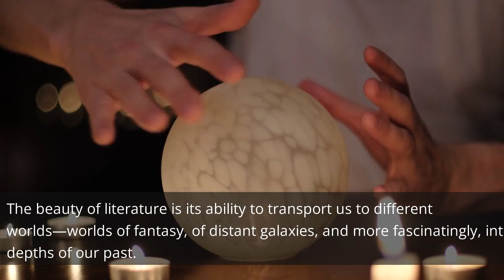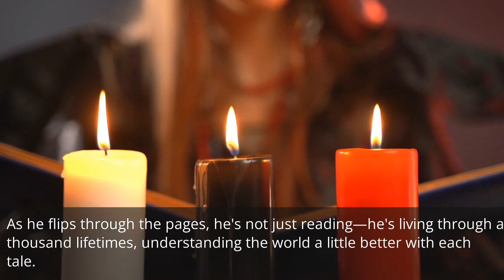Historical Short Stories: Taking Your Son on a Journey Through Time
Time-travel through literature! This post introduces stories set in various epochs, offering boys both entertainment and a unique way to absorb historical lessons.

Read (or listen to) each of the 5 books in The Home Town Heroes series:
Book 1 in the series is available from Amazon: "The Remarkable Tales of the Home Town Heroes - Book #1: Fantastic Adventures Unleashed":

Book 2 in the series is available from Amazon: "The Remarkable Tales of the Home Town Heroes - Book #2: Chronicles of Courage and Friendship":

Book 3 in the series is available from Amazon: "The Remarkable Tales of the Home Town Heroes - Book #3: Mysteries, Magic and Missions":

Book 4 in the series is available from Amazon: "The Remarkable Tales of the Home Town Heroes - Book #4: Peculiar Plots and Perilous Pursuits":

Book 5 in the series is available from Amazon: "The Remarkable Tales of the Home Town Heroes - Book #5: A Collection of Curious Capers":